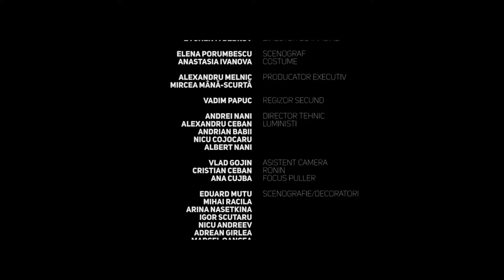Carla's Dreams - Pedestal